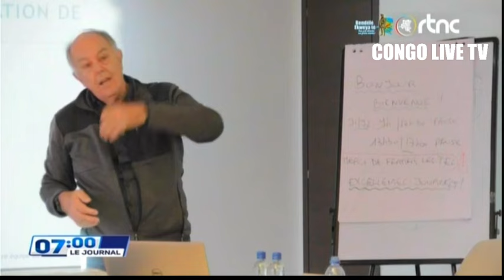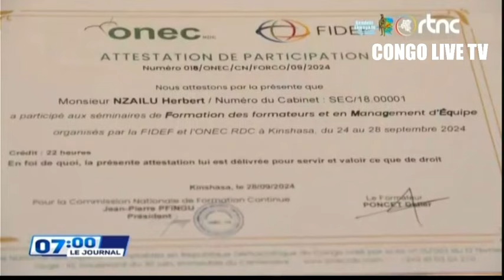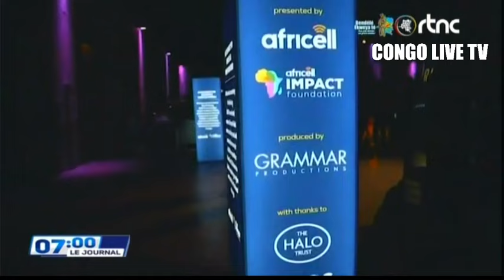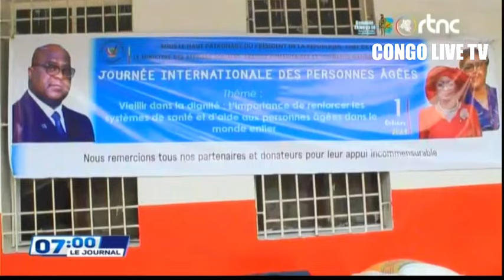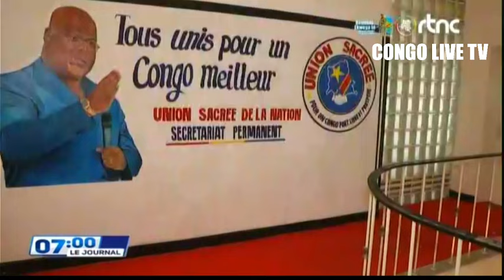🌍SUIVEZ : LE GRAND JOURNAL DE CE MERCREDI LE 02.10.2024 EDITION 07H00